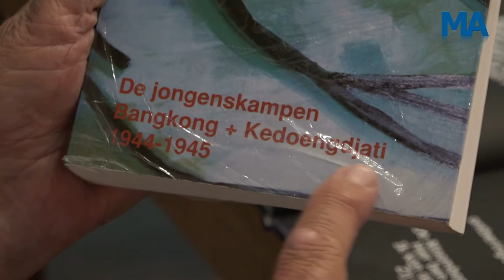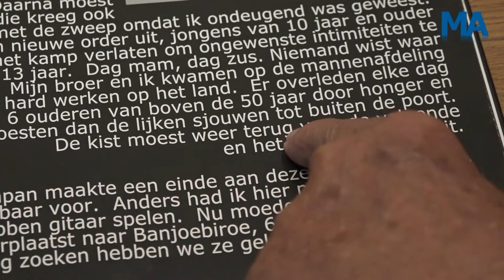Reportage Herdenking capitulatie Japan in Nederlands Indië